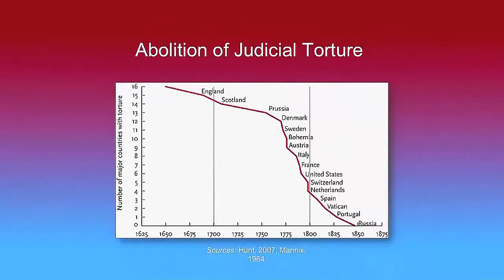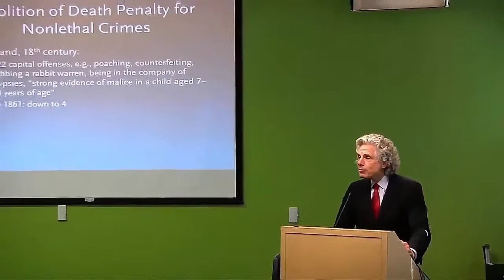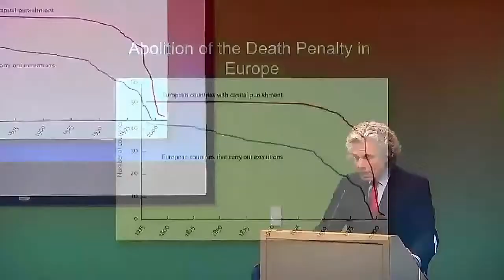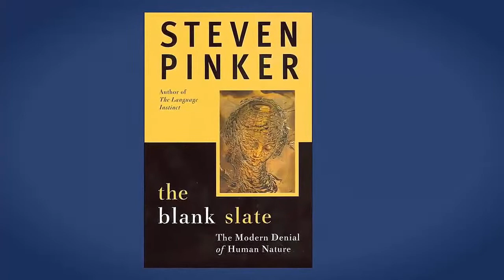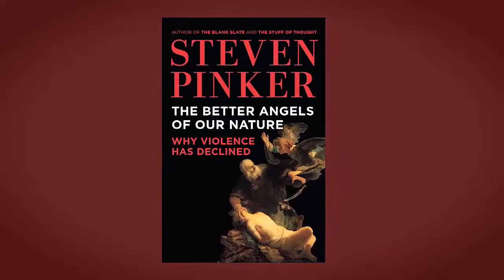8 Times Steven Pinker Was a Professional Mind Blower - The Best Documentary Ever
Steven Pinker is articulate and eloquent in these seven intelligible moments on religion, creationism, the scientific method, music .

Harvard cognitive scientist Steven Pinker covers a wide range of interesting topics in this compilation, including word magic, .

Its my pleasure to display the thoughts of cognitive scientist Steven Pinker. Besides having amazing hair, Steven is a popular .